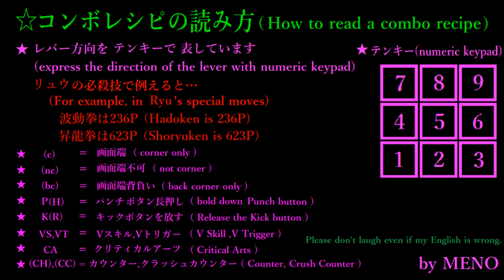STREET FIGHTER V AE SAGAT BASIC COMBOS【スト5AE サガット 基礎コンボ 】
とりあえずサクッと、ステローやステハイでもっと伸ばせる部分があると思います。
(Gは今日中に作成したいところ…BBTAGもあるし)
アパカの当たり方でダメージが変動する部分が少々。